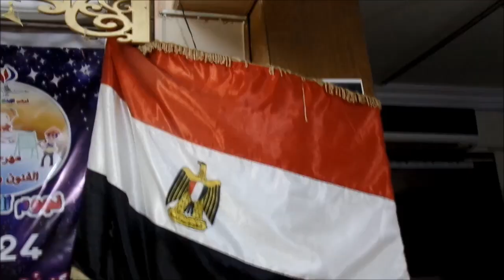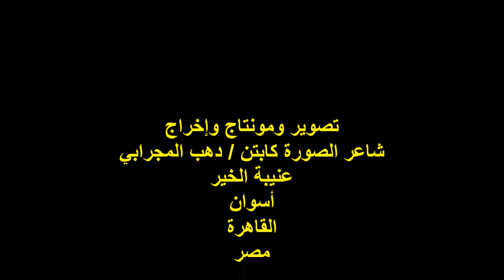ندوة صالون المصري الثقافي/الشاعر/أ/ صلاح محمد علي/الفقرة الثانية/الجمعة10/5/2024/مؤسسة الحسيني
أمسية ثقافية / ندوة صالون المصري الثقافي رقم14
مؤسس الصالون ورئيس مجلس الإدارة
الشاعر والإعلامي الأستاذ / محمد المصري
مشاركة شيخ الشعراء الأستاذ/صلاح محمد علي/الفقرة الثانية
المكان : مؤسسة عبد القادر الحسيني الثقافية
شارع عين شمس رقم45/ حلمية الزيتون / القاهرة